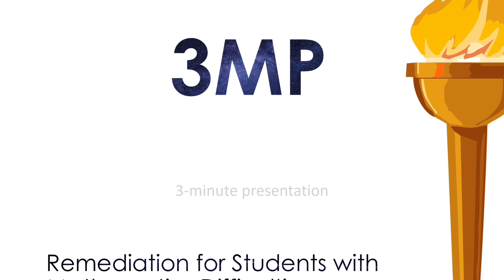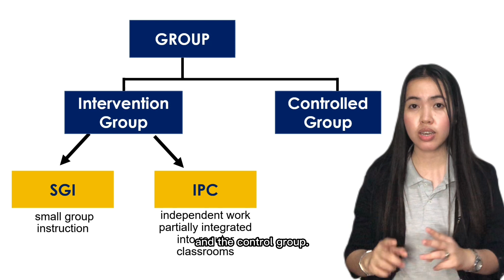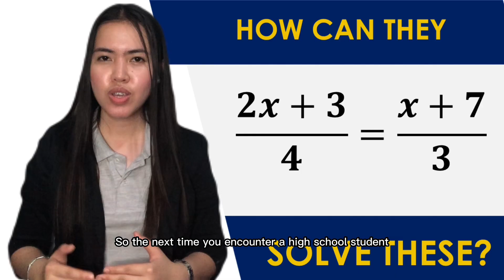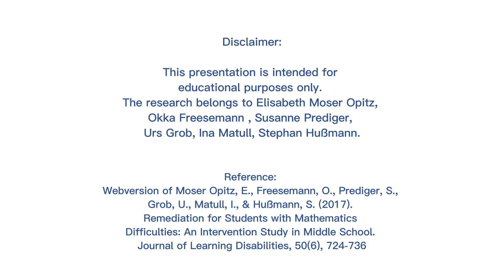Remediation for Students with Mathematics Difficulties: An Intervention Study in Middle Schools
Remediation for Students with Mathematics Difficulties: An Intervention Study in Middle Schools by Moser, Freesemann, Prediger, Grob, Matull & Hußmann

Numerous studies have found that middle school students frequently struggle to master the fundamentals of math. According to empirical data, the issues these children are having can be linked to deficiencies in fundamental mathematics understanding that first arose in primary school. However, there exists little empirical data on effective intervention strategies to address this problem, and several researchers have emphasized the pressing need for greater study in this area. In this paper, the authors present the findings of an empirical study that examined whether a program that emphasizes conceptual understanding of fundamental arithmetical knowledge can improve the mathematical competence of low achievers at the start of middle school in Germany in grade five (regular classes) or grade seven (special education classes). The high school intervention program tested whether such learning deficits can be effectively reduced and whether the type of instruction has an impact on student's development. The sample comprised 123 students in 34 classes, split among one control group (CG) and two intervention groups: a) SGI, small group instruction, and b) IPC, independent work partially integrated into regular classrooms. The teaching of fundamental ideas like place value, counting (in groups)and fundamental operations to students took place over the course of 14 weeks. (Source: Webversion of Moser Opitz, E., Freesemann, O., Prediger, S., Grob, U., Matull, I., & Hußmann, S. (2017). Remediation for Students with Mathematics Difficulties: An Intervention Study in Middle School. Journal of Learning Disabilities, 50(6), 724-736.)